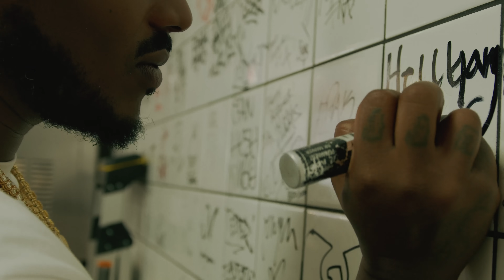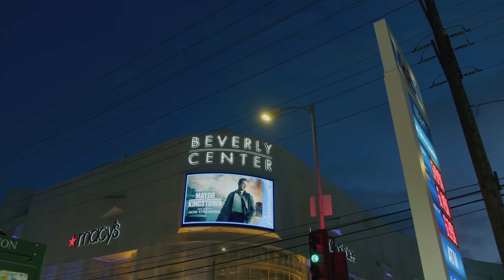M1llionz x Mozzy - RS11 (Official Video)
FOLLOW M1LLIONZ